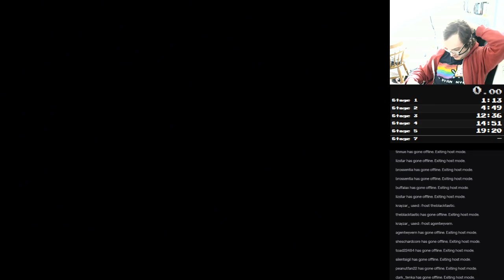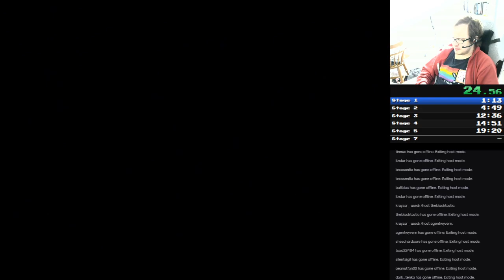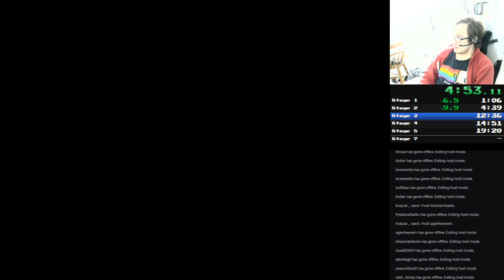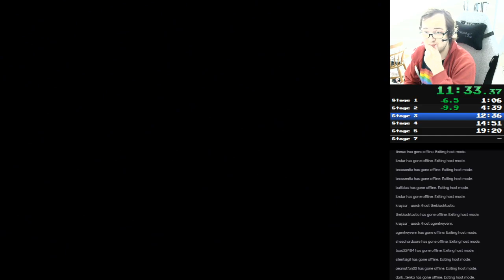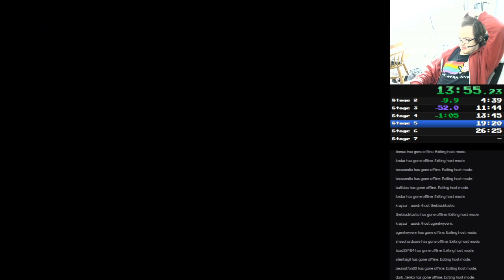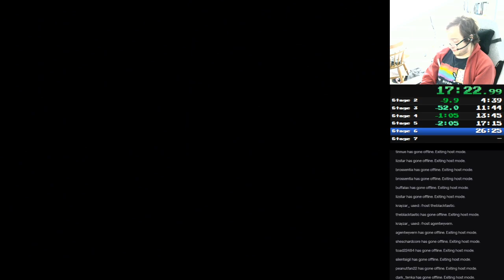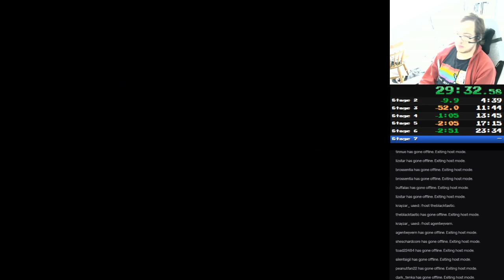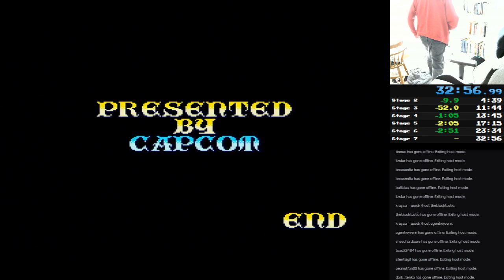Knights of the Round - Any% Easy (SNES) in 32:53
I've been rewarding myself with some casual KoTR runs between Dangerous Streets and Excel runs.  Finally good enough to beat the game.

l actually got Spriven's version of the "easy" despawn for once.  Didn't get the Horsey Kill.  But Balbars *mostly* cooperated.  Decently fast too.

Also, this is the first time I've ever beat this without the aid of the Game Genie!    =P

The music in this is so good.  Damn.